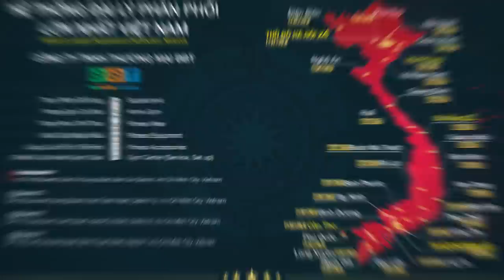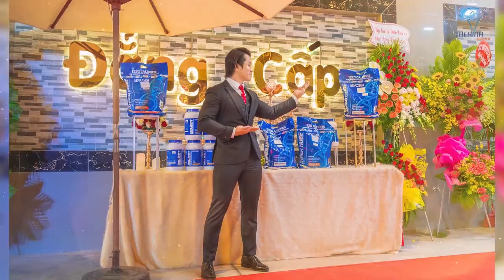Vlog Gym - Thăng Bằng Tập Tay Sau Triceps Vô Cơ Pt Không Bao Giờ Dạy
Tập tay sau đúng cách hiệu quả, tay sau đẹp 3 càng, bài tập tay sau cho người mới tập cảm nhận cơ vô nhiều nhất, tập đúng cách tránh chấn thương nguy hiểm nghiêm trọng.

Địa chỉ:
♦ BBT Hiệp Phú: 10 Trương Văn Thành, phường Hiệp Phú, quận 9, TP HCM
♦ BBT Hiệp Thành: 535 Lê Văn Khương, Hiệp Thành, Quận 12, TP HCM
♦ BBT Quận 7: 102 Lý Phục Man, Phường Bình Thuận, Quận 7, TP HCM